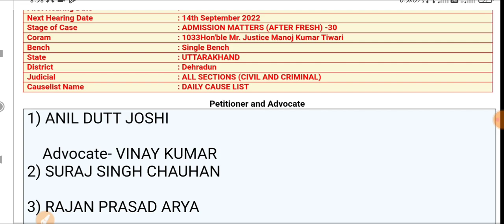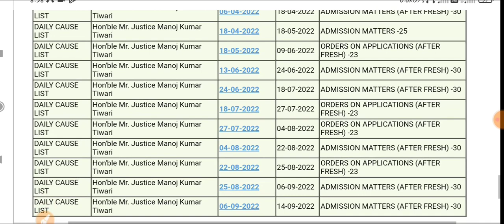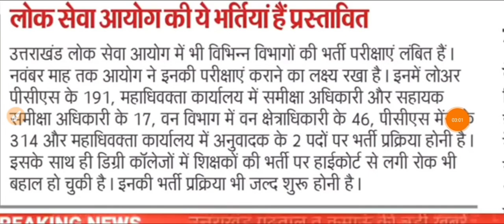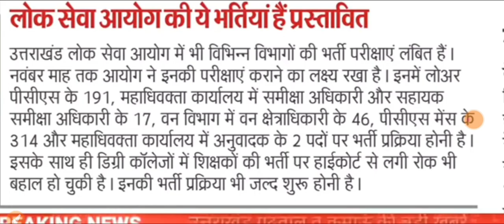Ukpsc, uksssc updates, lt हिन्दी, lt व्यायाम, lt सामान्य कोर्ट केस अपडेट, लोक सेवा आयोग नई भर्ती।